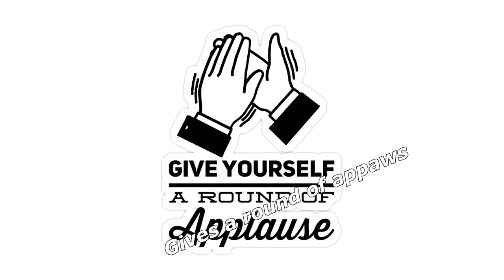Quick Dog Facts About The Airdale Terrier!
In today's video we're gonna see some quick dog facts about the airdale terrier.